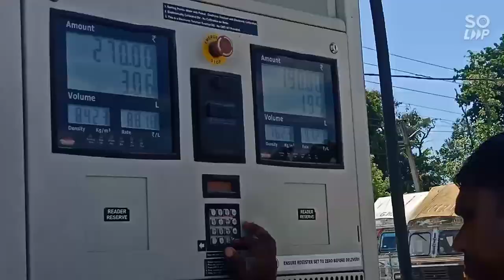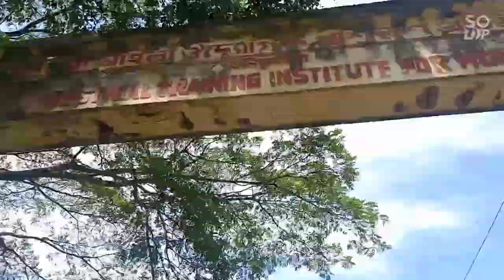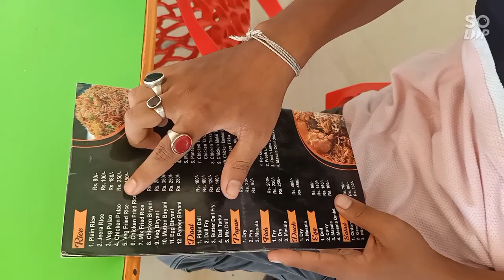বলক Town ৰ পৰা আহোগৈ 🏍️🏍️🏍️